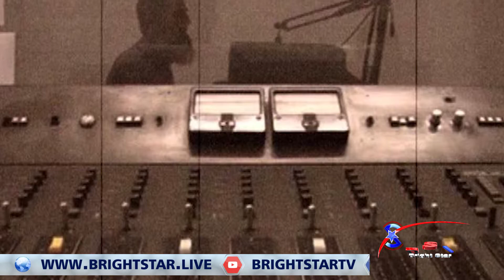Artistic Journey Of Tariq Aziz || BSTV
Tariq Aziz is a Pakistani film actor, television show host, and politician who is known for his work on the quiz show Neelam Ghar, first aired in 1974, later renamed the Tariq Aziz Show and later known as Bazm-e-Tariq Aziz.